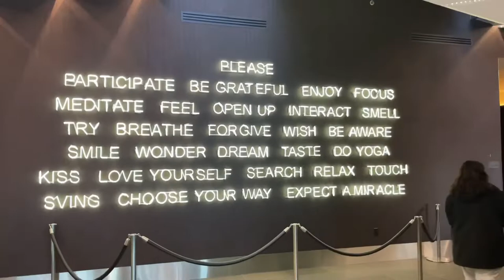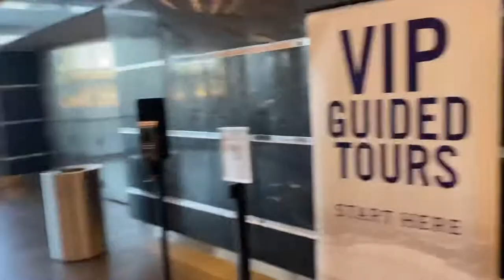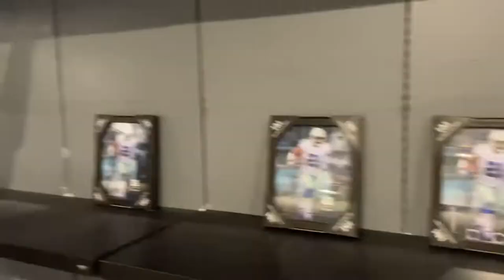Visiting Dallas Cowboy AT&T Stadium Gift Shop | Family Road Trip Travel Vlog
The Cartwrights are on the road from Las Vegas to Dallas!

We are driving Naiya back to Texas in her new car! Darius got Naiya a car for Christmas and we decided the best way to get it back to Dallas is to just take a road trip. We are going from Las Vegas to Arizona to New Mexico and concluding in Texas.

On this day we visited the Dallas Cowboy AT&T Stadium Gift Shop!

familyroadtrip | Filmed January 3, 2022

My Story:
My name is Denise and I am originally from New Jersey. I moved to Vegas and met my now husband Darius in 2010 got married December 12, 2012. We started our life and family! For ten years we have thought about starting a YouTube channel and this year I made the decision to begin uploading our life!